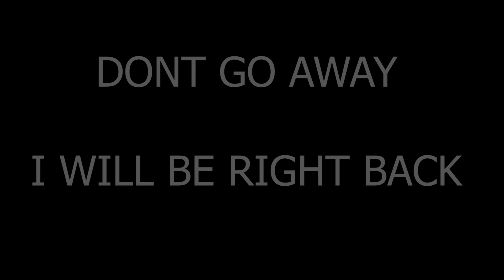TRIUMPH PANNIER FELL OFF TIGER 800 ACCIDENT AVOIDED GIVI TOPBOX TREKER OUTBACK 42L TIGER 800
RIDE TO BANGALORE... TIGER 800 PANNIER FELL OF THE BIKE TWICE... AVOIDED MAJOR ACCIDENT. INSTALLED GIVI TREKKER OUTBACK 42L TOP BOX FROM BIKENBIKER